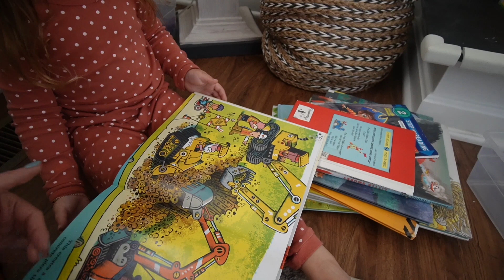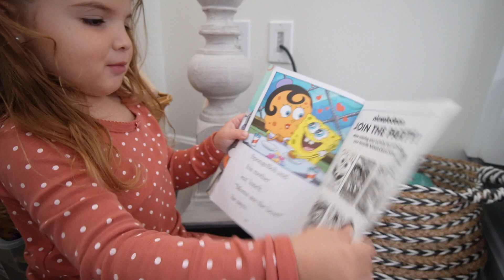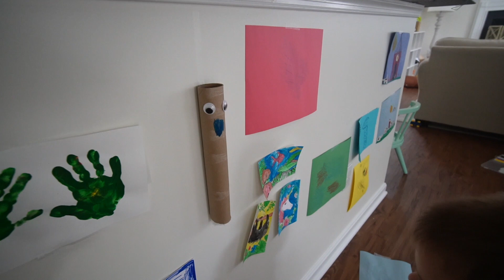new jackson updates + old navy haul | hang out with us at home for a little bit! | KAYLA BUELL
It's like we're on FaceTime today! Hang out with us for a bit while I share some jackson updates + an old navy haul for the kids! LOVE YOUR FACES! xoxox, Kayla

✨LINKS FROM TODAY'S VIDEO:
*paw patrol blanket
*sherpa lined boots
*black long sleeve tee
*brown hoodie
*dino tee
*white sherpa sweater
*blue pullover
*red swing dress
*white tights
*lettuce edge set
*pink long sleeve tee
*gray sweater
*green set

✨MY FAVE HOMESCHOOL RESOURCES✨